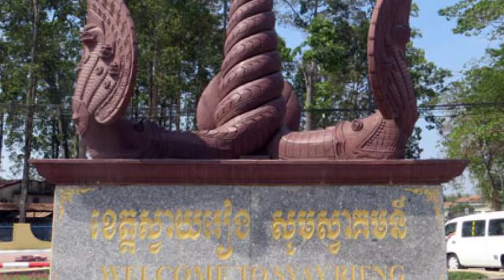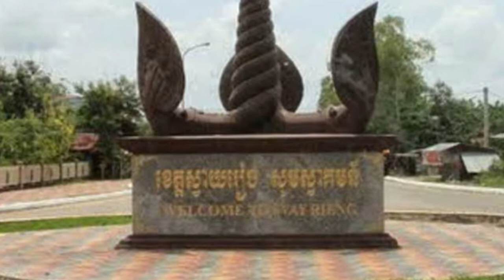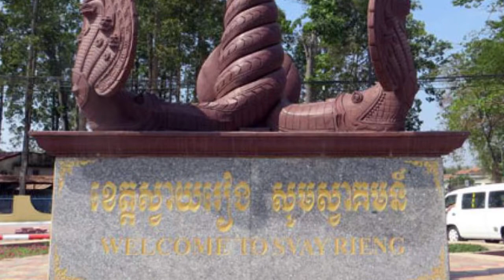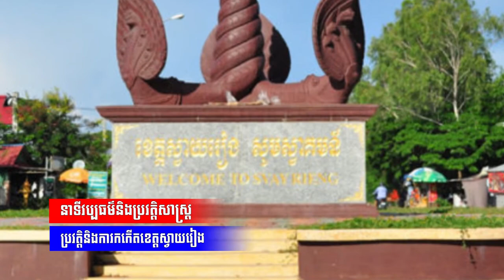ប្រវត្តិសាស្រ្ត «ប្រវត្តិនិងការកកើតខេត្តស្វាយរៀង»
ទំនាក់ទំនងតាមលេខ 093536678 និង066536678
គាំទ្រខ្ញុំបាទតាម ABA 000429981